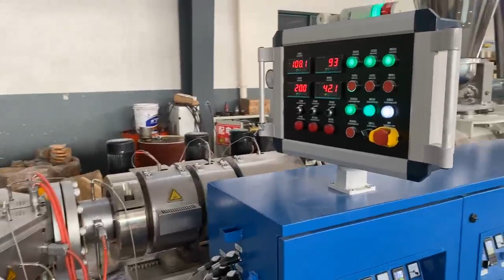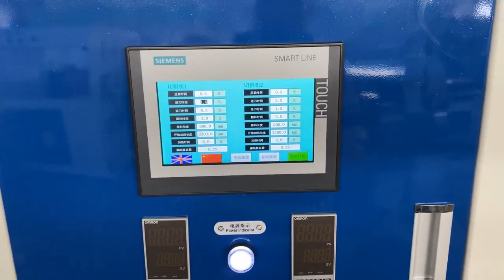Introduction to the production process of PVC110 double outlet pipe extrusion line。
PVC110 double outlet pipe extrusion line is used to produce PP pipes, PPR pipes, PP-H pipes, etc. PVC110 double outlet pipe extrusion line adopts advanced machine design and high-quality components, which has the advantages of high output, energy saving and stable operation.